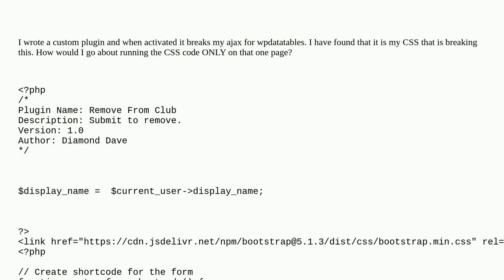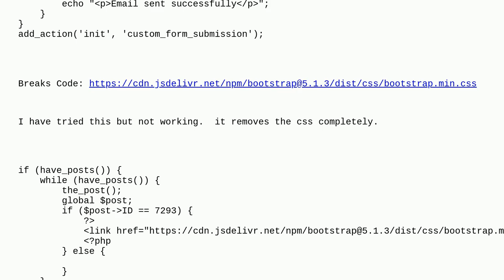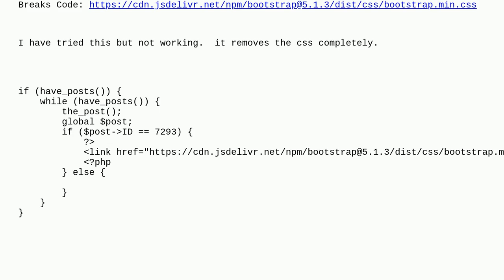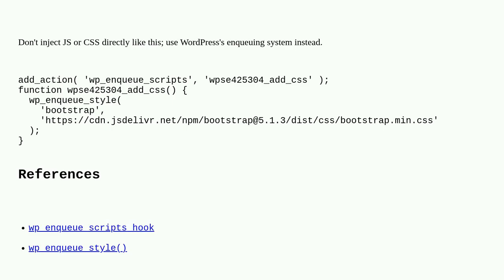Wordpress: Custom Plugin Breaks Other Plugin Functions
Custom Plugin Breaks Other Plugin Functions

A special thanks goes out to the community

  database plugin-development